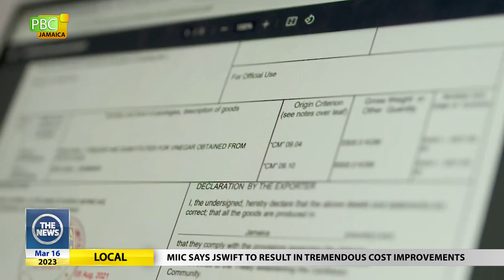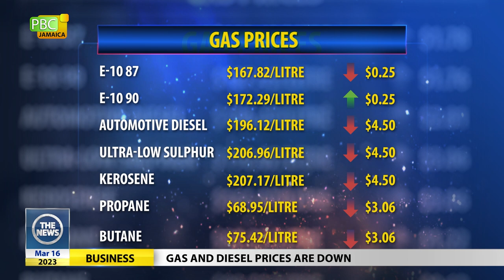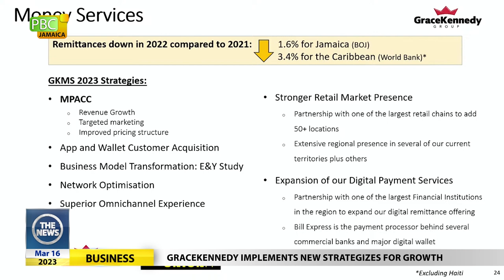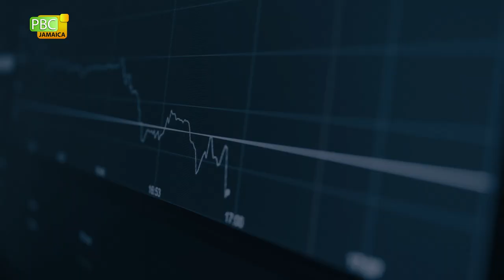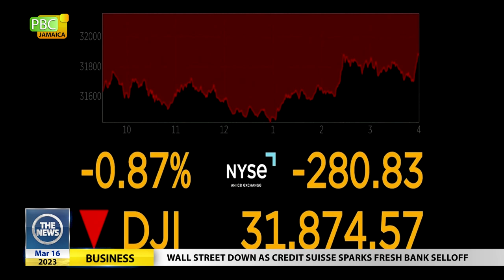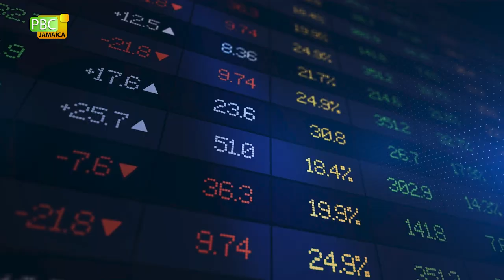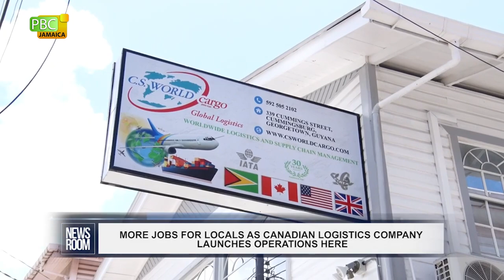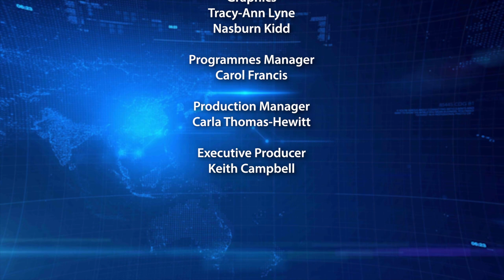The News- March 16, 2023